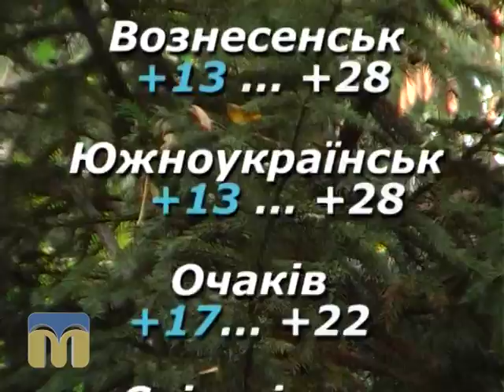Народний календар 18.09.2015